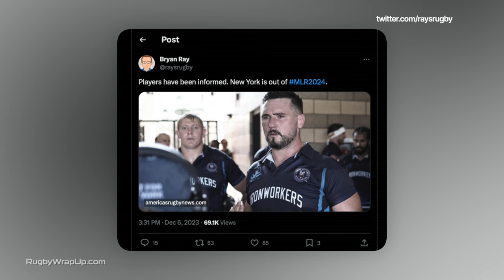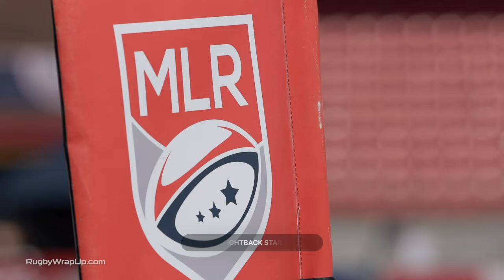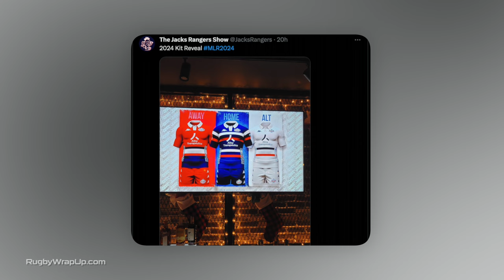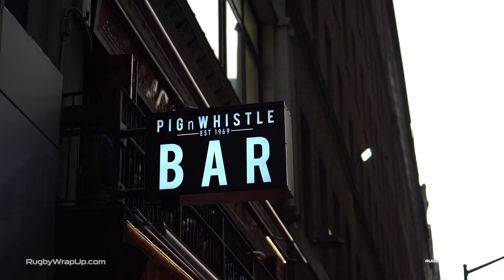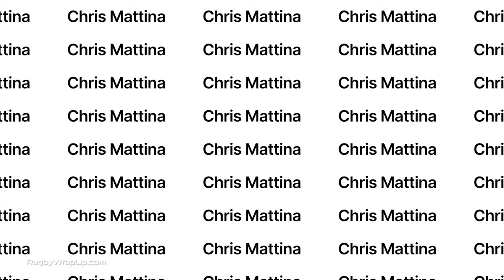MLR Weekly: NY Drops Out! Free Agent Signees Nate Augspurger & Chris Mattina Weigh In. Plus MLR News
NEW YORK, NY - The devastating news that the Rugby New York Ironworkers would be closing its doors hit the players' inboxes Tuesday night. The next morning, yet-to-be-announced free agent signees Nate Augspurger (San Diego) & Chris Mattina (Chicago) shared their thoughts in an emotional MLR Weekly installment with Matt McCarthy.

John Fitzpatrick of Rugby Morning also shares his thoughts and updates us on other happenings around the league.

AND DON'T MISS... This week's The Rugby Odds.